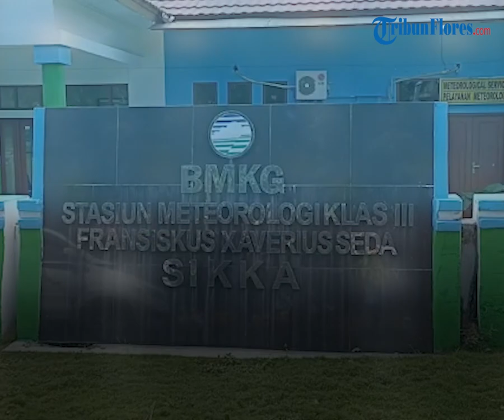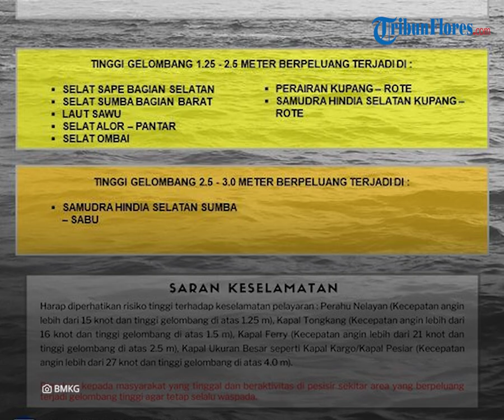Prakiraan Cuaca di Flores Hari Ini, Selasa 1 November 2022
TRIBUNFLORES.COM, MAUMERE - Berikut prakiraan cuaca BMKG di Pulau Flores dan Lembata pada Selasa, 1 November 2022.

BMKG merilis prakiraan cuaca di Kota Labuan Bajo, Kabupaten Manggarai Barat dari cerah berawan hingga hujan ringan.

BMKG merilis prakiraan cuaca di Kota Ruteng, Kabupaten Manggarai dari cerah berawan hingga hujan petir.

BMKG merilis prakiraan cuaca di Kota Borong, Kabupateng Manggarai Timur dari berawan
hingga hujan ringan.

BMKG merilis prakiraan cuaca di Kota Mbay, Kabupaten Nagekeo dari cerah berawan hingga hujan petir.

BMKG merilis prakiraan cuaca di Kota Bajawa, Kabupaten Bajawa dari berawan hingga hujan petir.

BMKG merilis prakiraan cuaca di Kota Ende, Kabupaten Ende dari berawan hingga hujan petir.

BMKG merilis prakiraan cuaca di Kota Maumere, Kabupaten Sikka dari cerah berawan hingga hujan ringan.

BMKG merilis prakiraan cuaca di Kota Larantuka, Kabupaten Flores Timur dari cerah berawan hingga hujan ringan.

BMKG merilis prakiraan cuaca di Kota Lewoleba, Kabupaten Lembata cerah berawan hingga hujan ringan.

BMKG merilis peringatan dini gelombang tinggi di Indonesia dari tanggal 31 Oktober hingga 02 November 2022.

Tinggi gelombang 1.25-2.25 meter berpeluang terjadi di:

Selat Sape bagian selatan, Selat Sumba bagian barat, Laut Sawu, Selat Alor-Pantar, Selat Ombai, Perairan Kupang-Rote, Samudra Hindia Selatan Kupang-Rote.

Tinggi gelombang 2.5-3.0 meter berpeluang terjadi di:

Samudra Hindia Selatan Sumba-Sabu